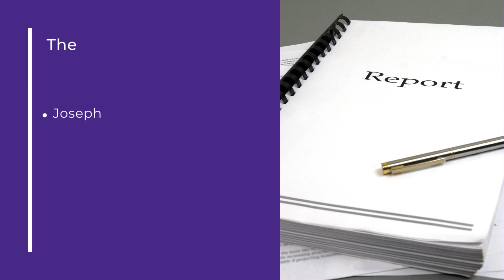Board Briefs - November 7, 2023